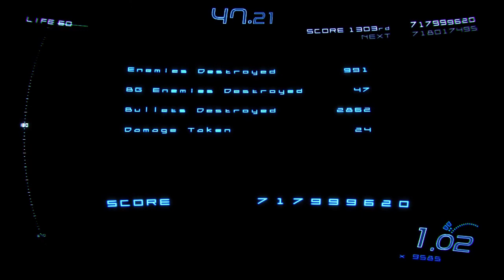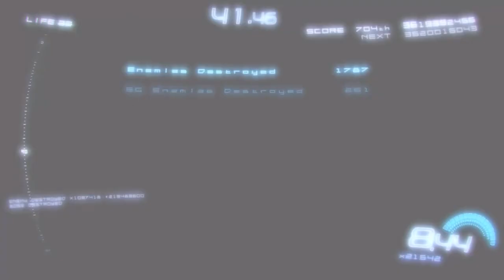REVOLVER360 RE:ACTOR, VIVA GLI SHMUP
EWWIWA GLI SHMUP INDIE GIAPPONESI NEL BLU DIPINTO DI BLU